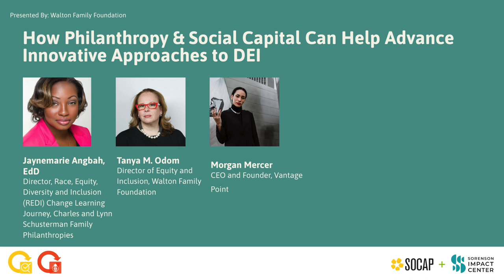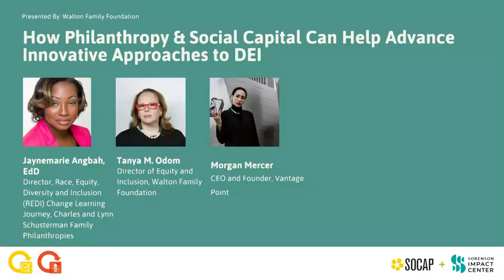SOCAP22 - How Philanthropy & Social Capital Can Help Advance Innovative Approaches to DEI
Leaders of private, nonprofit, and philanthropic organizations are collaborating on innovative approaches to advance diversity, equity, and inclusion (DEI). Several of these leaders were part of a session at SOCAP22 that highlighted innovative partnerships to drive progress on DEI.

In this session, moderated by Tanya Odom of the Walton Family Foundation, speakers from YMCA of San Francisco,  Vantage Point, and (REDI) Change Learning Journey explore how philanthropy and social capital help bring new voices to the table.

Speakers:
– Jaynemarie Angbah | EdD, Director, Race, Equity, Diversity, and Inclusion (REDI) Change Learning Journey | Charles and Lynn Schusterman Family
– Morgan Mercer | CEO and Founder, Vantage Point
– Tanya Odom | Director of Equity and Inclusion, Walton Family Foundation
– Chad Hiu | Senior VP for Strategy, Equity, and Impact, YMCA of San Francisco

Highlighted quotes:
"That power and privilege is there in philanthropy, and we don’t try to skirt it. But how do we use perhaps where we are and the tables where we are to bring other voices and maybe to open the door (for them).” – Tanya Odom

“In the nonprofit sector, partnerships provide space, they provide accountability, and they provide impact,” he said. “Partnerships across sectors are the only way that we’ll be able to actually create real change. … When we think about the dynamic of two organizations across sectors, that’s how we can actually push each other’s organizations to grow.” – Chad Hiu

“The deeper we lean into equity as an organization, the better we understand that the true art or act of partnership is lifting up the voices of the most marginalized in a genuine way with a level of humility that mitigates the power and privilege that is embedded in what we do and gives voice to those who would not be at the table or who were voiceless." – Jaynemarie Angbah

“It really doesn’t take that much lift for companies and organizations in the private sector to think about how to relate to their audiences in a way where they’re leveraging partnerships. In order for us to feel compelled, we have to feel like a problem impacts us.” – Morgan Mercer

About SOCAP:
SOCAP Global works under the leadership of Sorenson Impact Center to serve as the thought leadership platform for the accelerating movement towards a more just and sustainable economy. We convene a global ecosystem and marketplace – social entrepreneurs, investors, foundation and nonprofit leaders, government and policy leaders, creators, corporations, academics, and beyond – through live and digital experiences that educate, spur conversation, and inspire investment in positive impact.